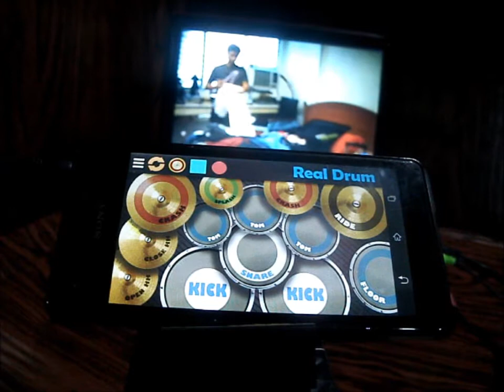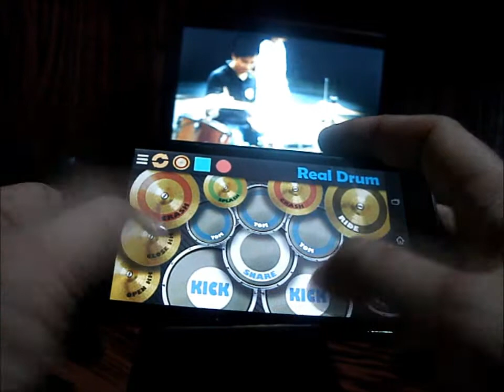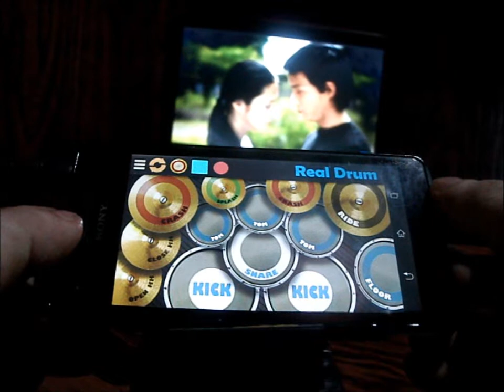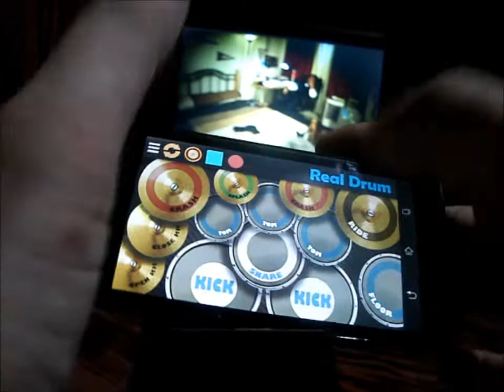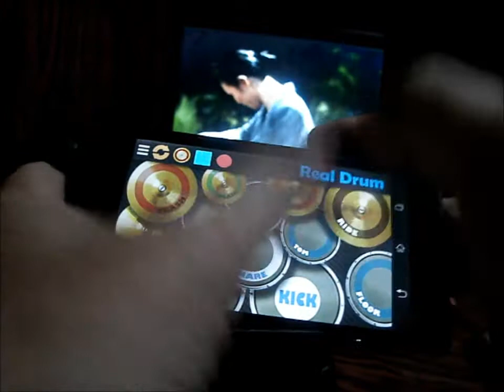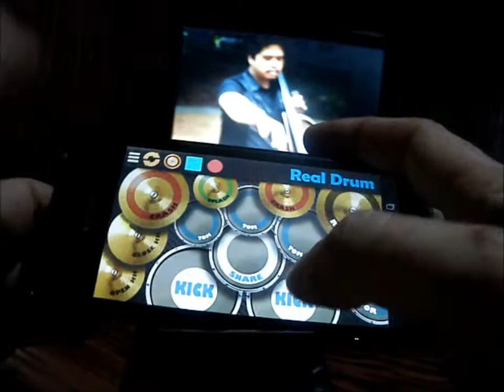Silent Sanctuary - Hiling (Real Drum App Cover by Raymund)